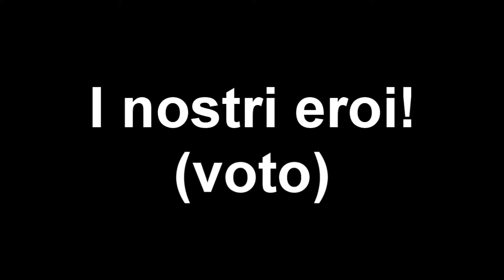23# - LA BATTAGLIA FINALE - CARRIERA ALLENATORE FIFA 14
Non ci sono parole ai dribbling di Carrillo, i recuperi di Kjaer (Cannavaro!) e le testate di Locadia... Tutto questo e molto altro nello scontro e nell'episodio più bello dell'anno...
Buon divertimento! Age of FIFA
Cercare AreonideEdit come can